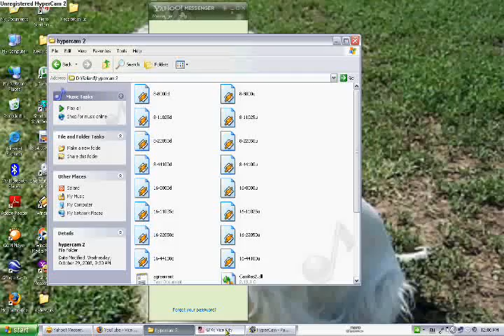Gta Vice City Romania Flips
A good video with tricks.Un video pe cinste cu trucuri.Egy nagyon jo autos video  trukokkel.